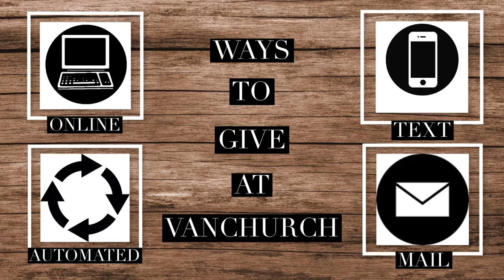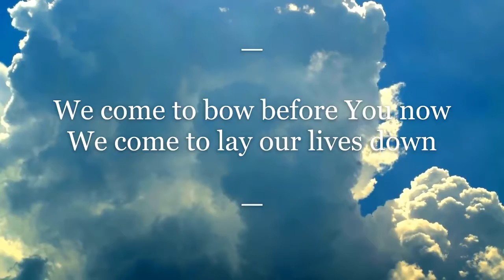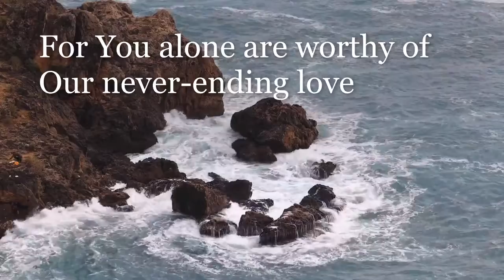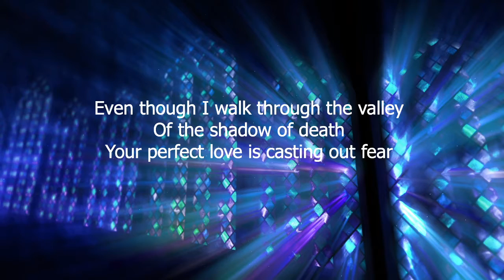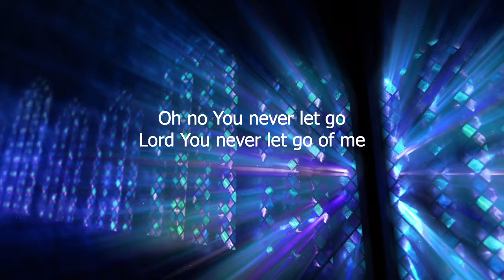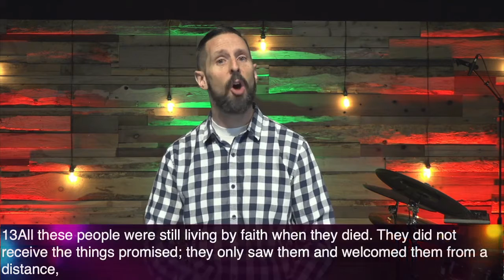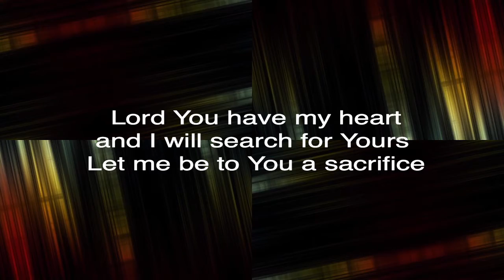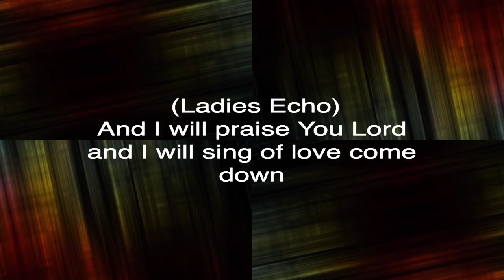VanChurch Online Worship- A cappella Service 1-3-21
HAPPY NEW YEAR!!!  Welcome to 2021 and to VanChurch Online!  We hope you have had a wonderful holiday season and are looking forward to all of what God is going to do this year!  After you have watched our service today we encourage you to explore our other services and even our Thank you for joining us today!